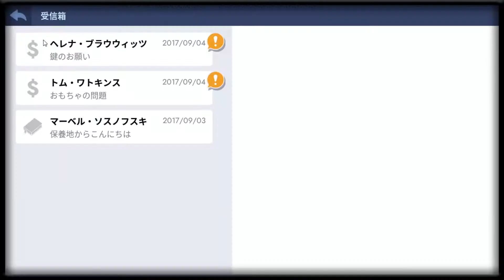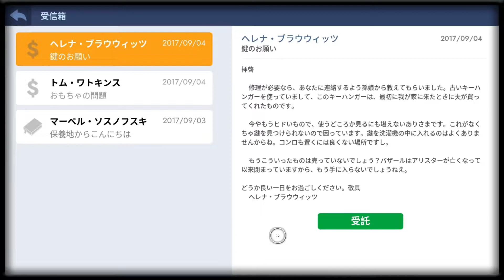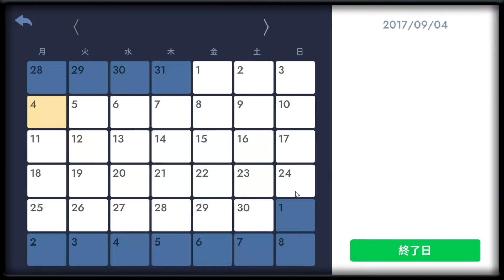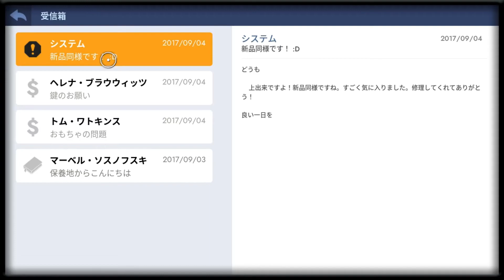Workshop Simulator # 03 お客さんからの依頼 【PC】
メールでお客さんからの依頼が届きました。
2件の依頼でキーハンガーとおもちゃの車です。
どちらも年代を感じさせるもので、きれいに仕上げるのが目標となります。